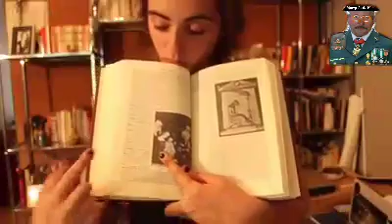ESPAÑA Español. Silandeiro Marqués de Mos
Video de Marqués de Mos